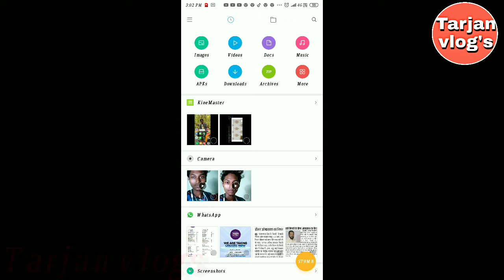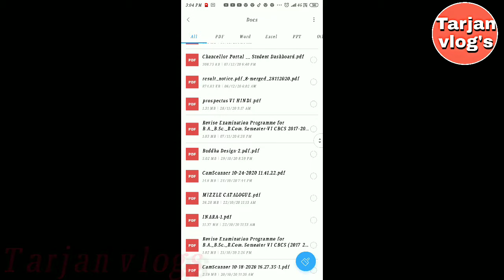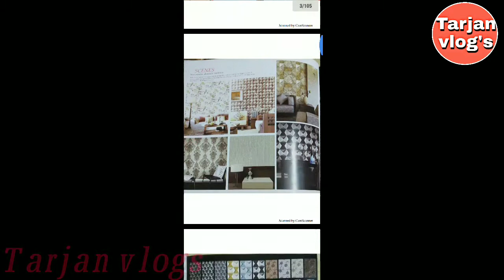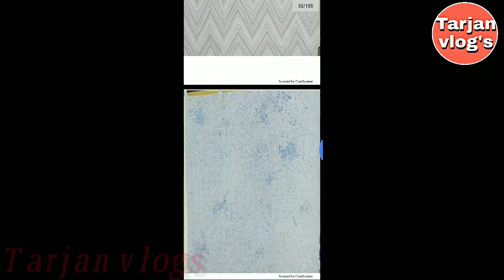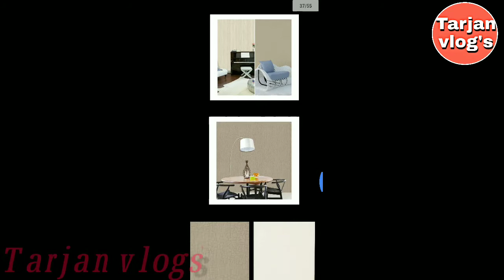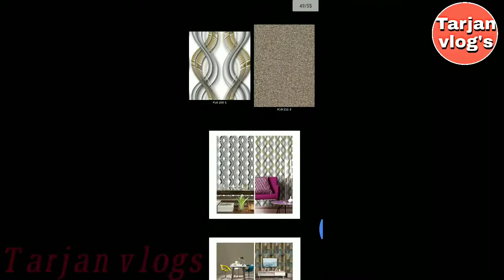wallpaper ka book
wallpaper.अपने घर  में लगाये बहुत ही सस्ते दाम me

Tarjan vlogs...

sravan131337